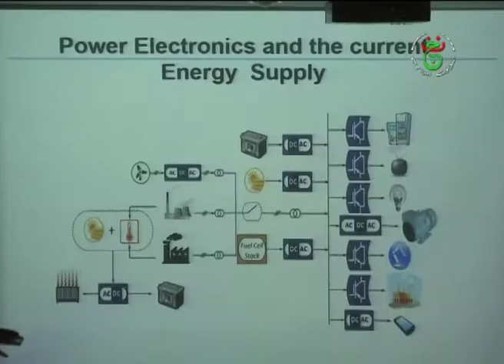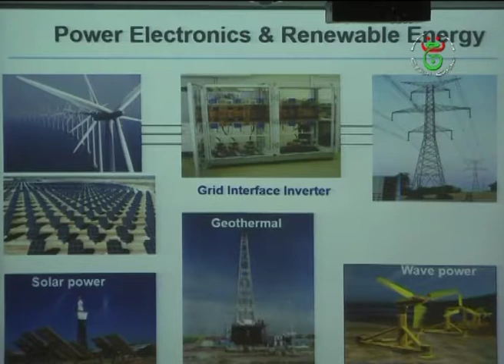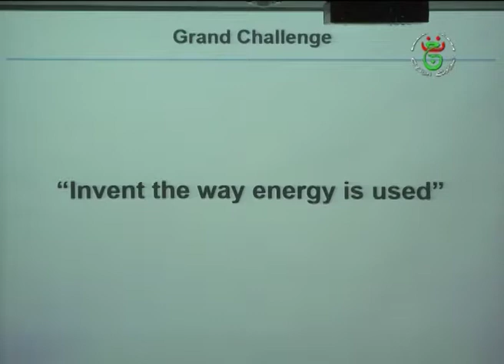مركز تنمية الطاقات المتجددة ينظم مؤتمراً دولياً حول طاقة الرياح